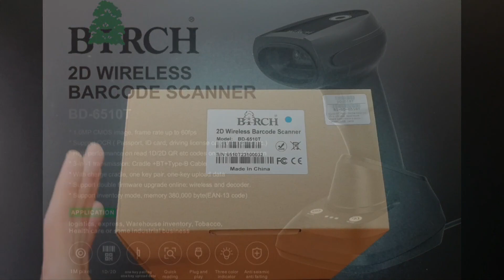Unboxing BD-6510T Ruční čtečka čárových, 2D & QR kódů, bezdrátová, včetně dobíjecí základny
Čtečka Birch BD-6510T se vyznačuje vynikajícím výkonem při čtení různých typů kódů, bez ohledu na to, zda jsou umístěny na papíře nebo na obrazovce. S podporou režimu ukládání dat a rozsáhlou pamětí 380 000 bajtů pro kód EAN-13 představuje spolehlivý nástroj pro efektivní zachycení a uchování informací. Vysoké rozlišení CMOS kamery, schopnost číst obtížně čitelné nebo poškozené čárové kódy a průmyslové krytí IP64 zajišťují flexibilitu a odolnost v různých pracovních prostředích.

Možnost přenosu dat až do vzdálenosti 100 metrů přidává čtečce další úroveň praktičnosti a využitelnosti. Baterie s kapacitou 2000 mAh umožňuje nepřetržitou práci po dobu až 12 hodin. Čtečka může být také připojena k počítači pomocí kabelu USB typu B, což postačuje pro mnoho pracovních scénářů.

CODEWARE, s.r.o.
Jaromírova 484/37
120 00 Praha 2 - Nusle